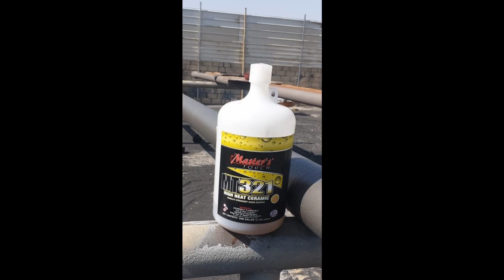Extending the life of drilling pipes with Master's Touch MT-321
Drilling pipes coating for oil & Gas